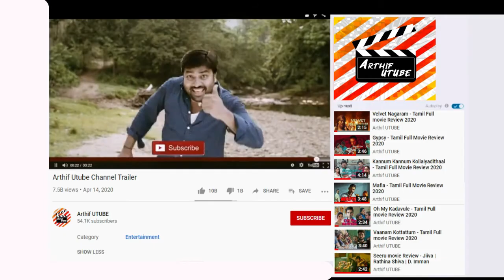Kavalthurai Ungal Nanban - Tamil Full movie Review 2020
Kavalthurai Ungal Nanban Tamil Movie Review

Kavalthurai Ungal Nanban is a 2020 Indian Tamil-language crime thriller film written and directed by RDM. Produced by Rajapondiyan, Bhaskaran B, Suresh Ravi under the banners BR Talkies Corporation and White Moon Talkies, the film stars Suresh Ravi, Raveena Ravi, Mime Gopi, RJ Munna, Super Good Subramani and Sharath Ravi. This movie is presented by National award winning film director, screenwriter and film producer Vetrimaaran and Distribution of the movie has been acquired by G.Dhananjayan's Creative Entertainers and Distributors and scheduled to release on 27 November 2020. The film has recently been certified as U/A by the Central Board of Film Certification.